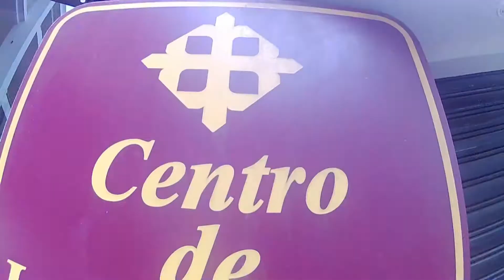¡Inscripciones abiertas!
También puedes visitarnos en la planta baja del edificio principal de la UCSG, donde podrás recibir información de 9:00 a 17:00